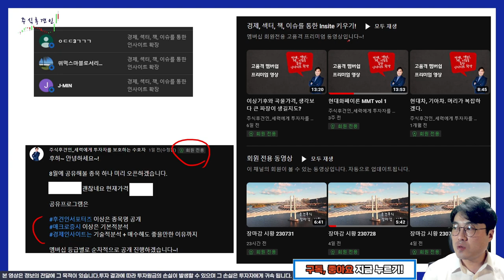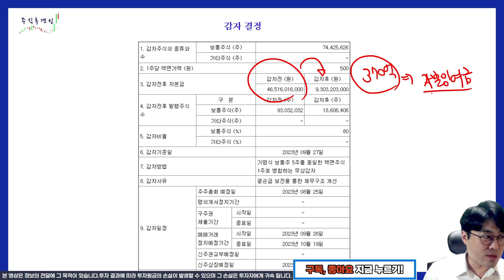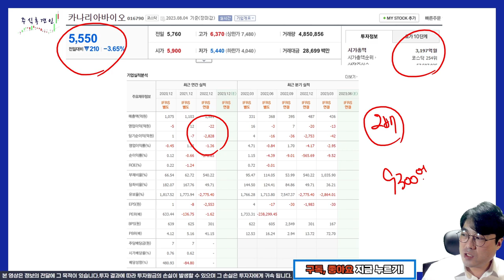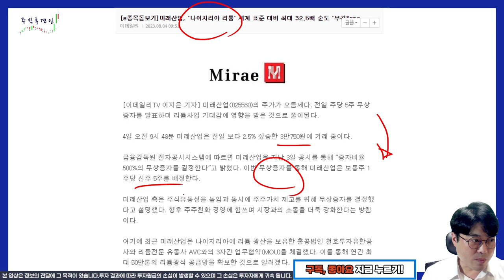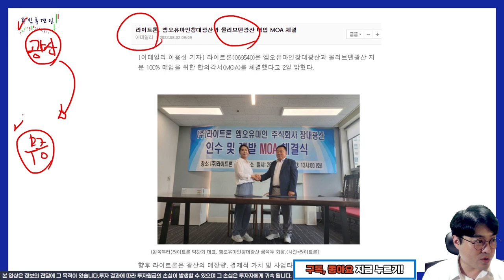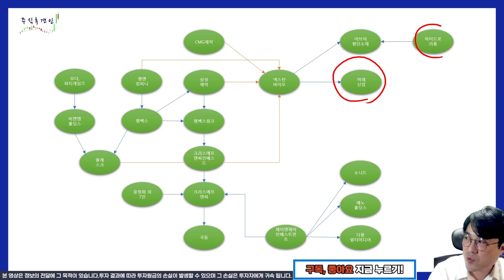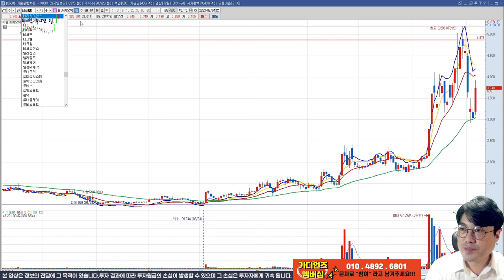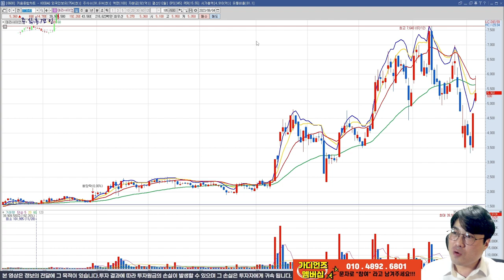[추적v.158] 광산, 리튬, 무증, 유증. 옆집 초등학생도 피합니다 ( 한창 미래산업 광무 라이트론 카나리아바이오 웰바이오텍 테라사이언스 무상증자 감자 )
피땀흘린 돈으로 요행을 바라지 마시고 건전한 투자 하시길 바랍니다.
요행은 언제나 나쁜 결과를 가져옵니다.